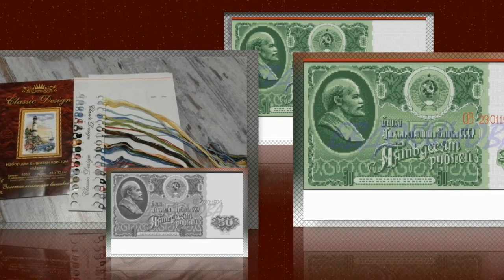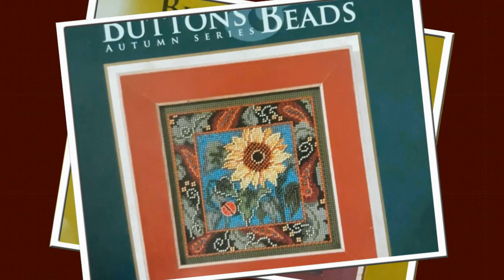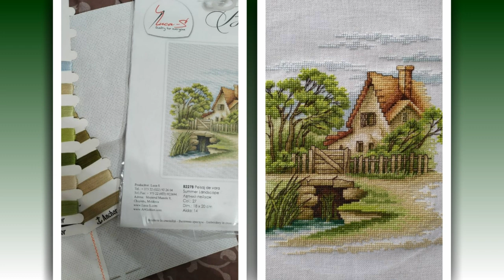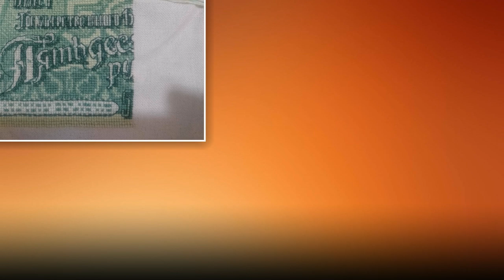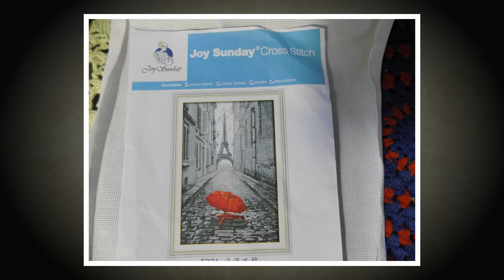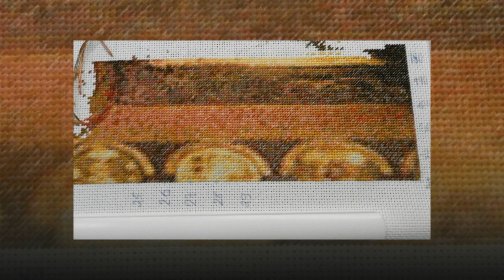СП "Богатство и благополучие"/Апрель 2020